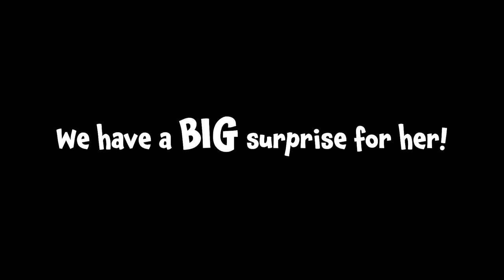Dog Surprised with GIANT Balloon For 9th Birthday!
Over the past couple years we discovered Sky's love for chasing balloons so what better way to celebrate her birthday then with a GIANT balloon!! 🎈 How do you think she liked it!? Happy 9th Birthday Sky 🥳

If you want to send anything that will be opened in a video, Send it here:

If you are reading this Sky & Kakoa love you 💙